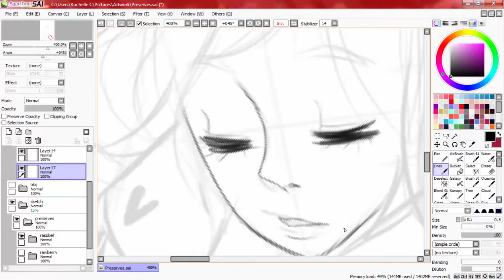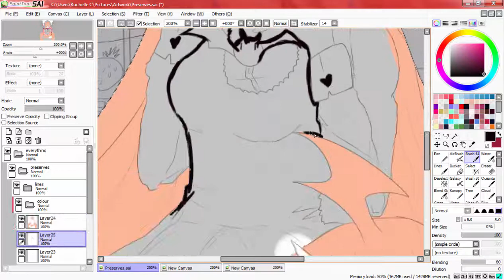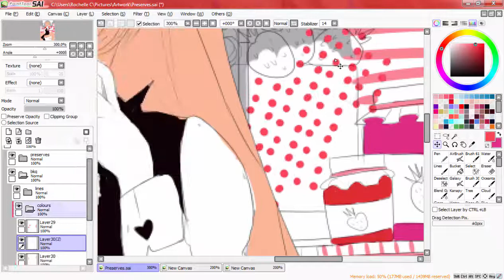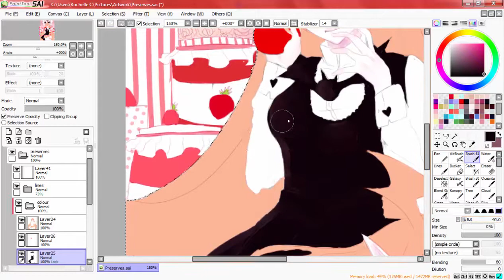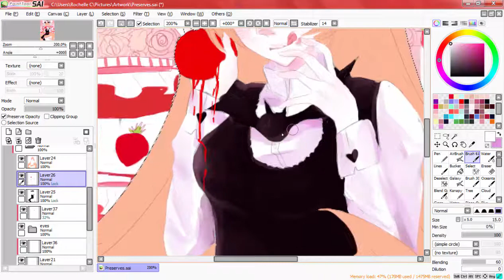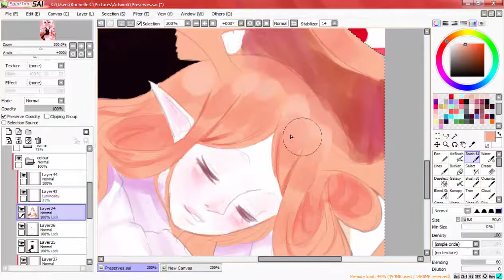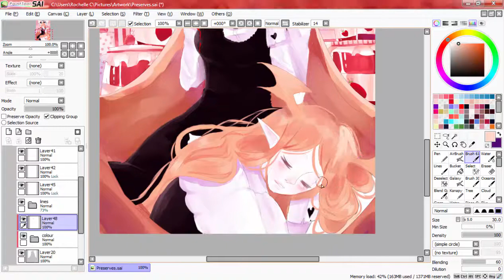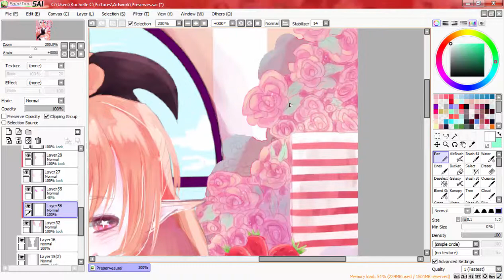The Gray Garden Rawberry and Raspbel Speedpaint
Ahh I love the Gray Garden its  my first RPG. And Rawberry and Raspbel are just so cute. I'll probably draw Cranber too.

40 Winks -- Spazzkid